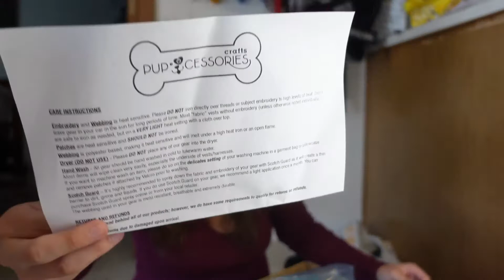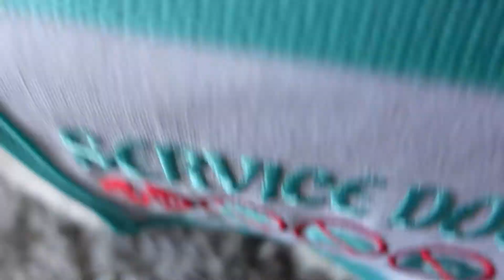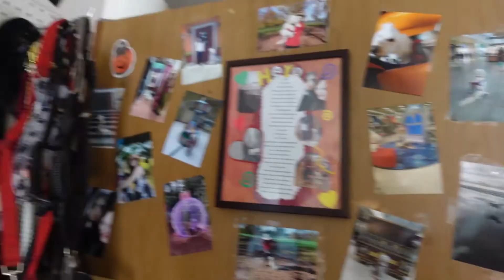My FAVORITE Service dog cape//UNBOXING!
Also the day this goes up, it's Patches FITH BIRTHDAY! Can you believe it?